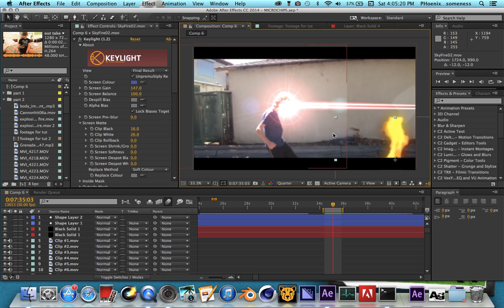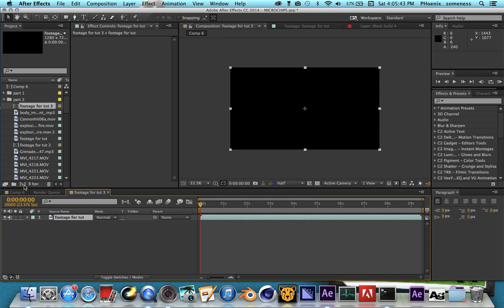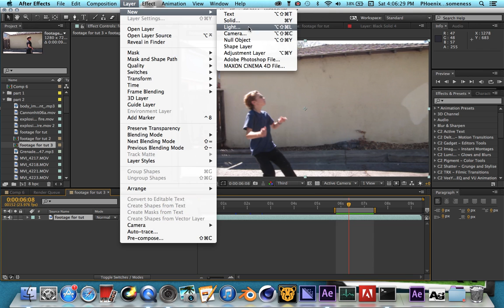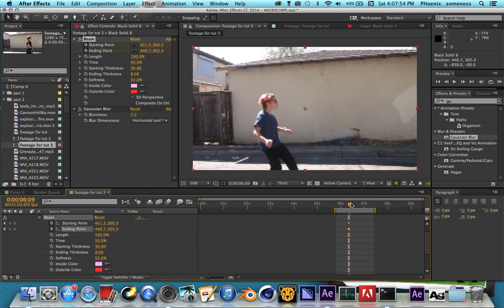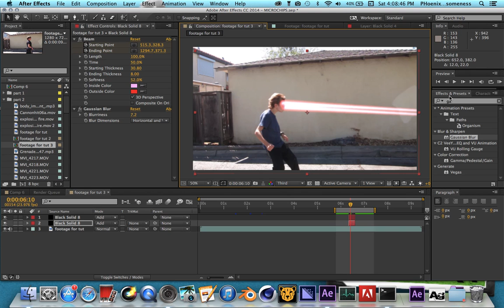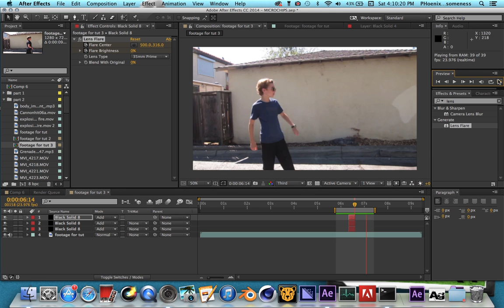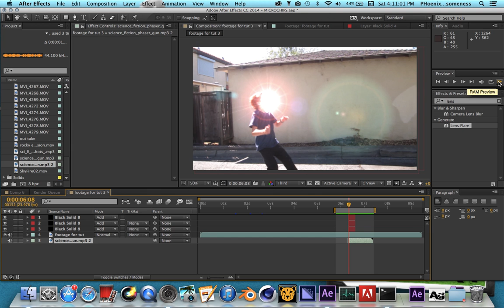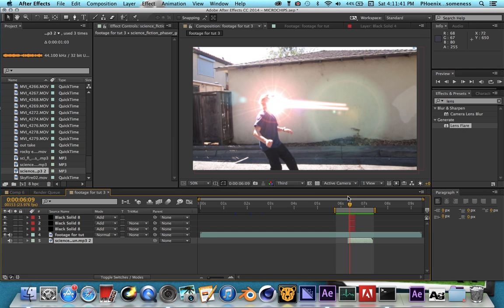How to do laser eyes in After Effects - Rein Vaska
This tutorial teaches you a quick and easy way to get a good looking laser eyes effect.